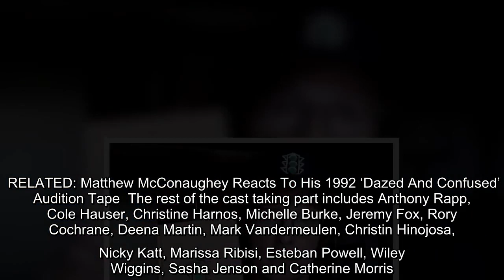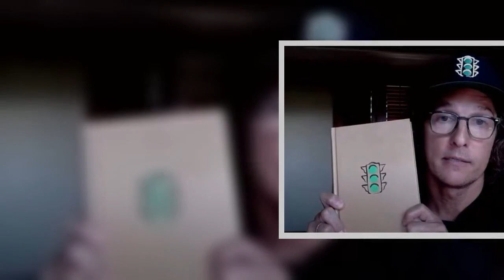✅ "Dazed And Confused" is the latest movie to announce a virtual reunion. Matthew McConaughey, Ben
✅  "Dazed And Confused" is the latest movie to announce a virtual reunion. Matthew McConaughey, Ben Affleck, director Richard Linklater, Parker Posey, Jason London, Joey Lauren Adams, Adam Goldberg and more will join the table read on Oct. 11 in support of March For Science and Voto Latino Foundation. Those wanting to attend will have to…